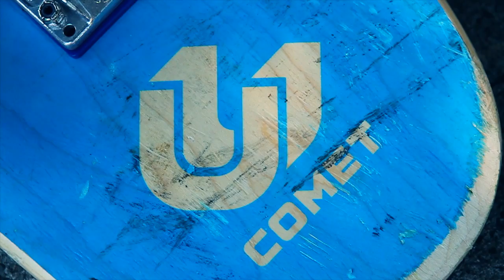Longboarding | Mantis Styles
Song is Mortal Kombat (Ft. Masta Killa). Matt is currently talking to Comet and hoping to get on the team. He has been skating since he was 8 but only started longboarding 1 year ago. He is such a boss.

Setups:
- Comet Ethos 38, Caliber 50's, Abec 11 Freerides 78a
- Comet Shred 35, Indy 169's, Cult Ism's